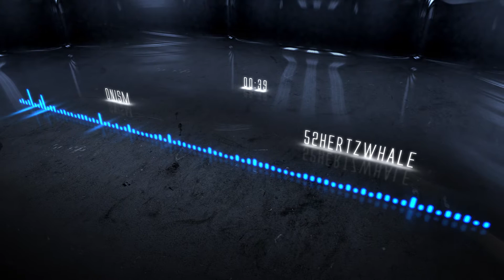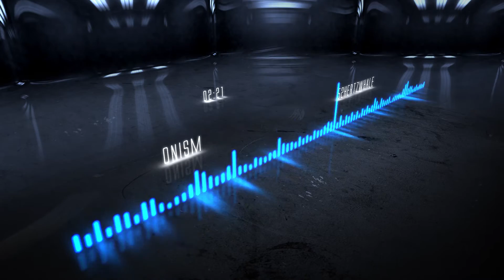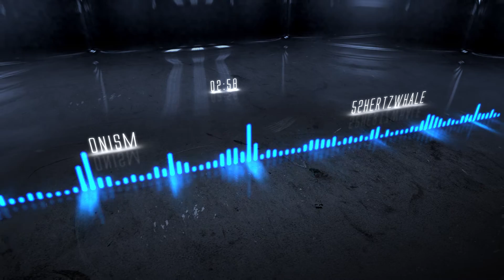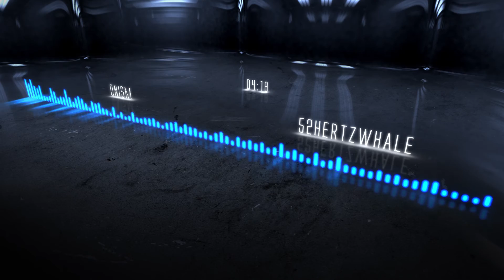52hertzwhale - Onism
Extracted from "Klexos".